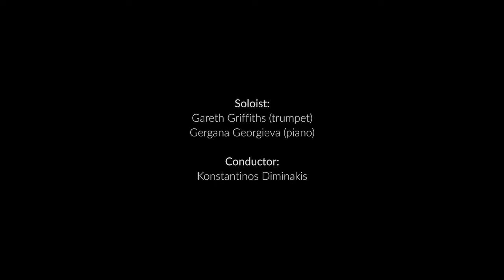Shostakovich Piano Concerto no 1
Cyprus Symphony Orchestra
Piano-Gergana Georgieva
Trumpet- Gareth Griffiths
Conductor- Constantinos Diminakis
                                                                                                                                                                                                                                                                                                                                                                                                                                                                                                                                                                                                                                                                                                                                                                                                                                                                                                                                                                                                                                                                                                                                                                                                                                                                                                                                                                                                                                                                                                                                                                                                                                                                                                                                                                                                                                                                                                                                                                                                                                                                                                                                                                                                                                                                                                                                                                                                                                                                                                                     o- Gergana Georgieva
Trumpet- Gareth Griffiths
Maestro- Konstantinos Diminakis